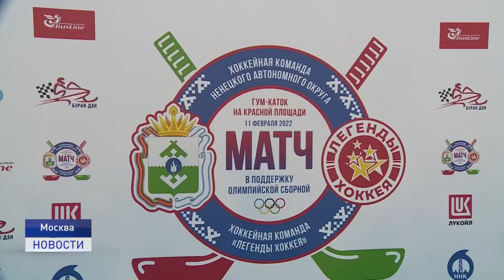Мечты сбываются.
Долгожданный матч. В сердце столицы на ледовом катке встретились две команды. Спортсмены Ненецкого округа и Легенды хоккея провели товарищескую встречу на Красной площади.